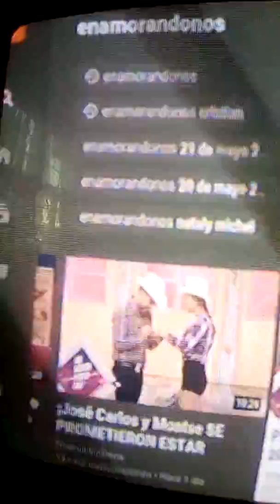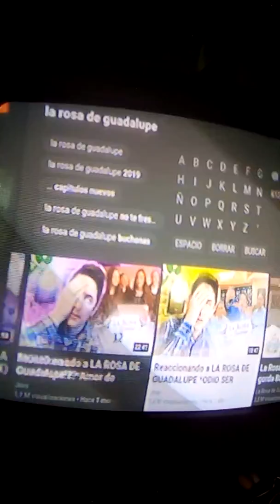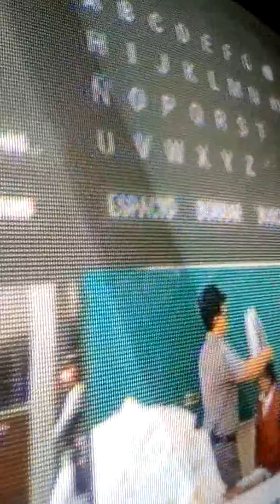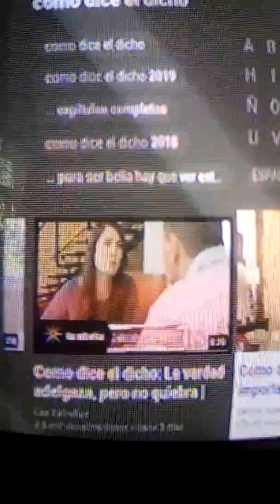Si Eres Fan de Series,Anime y caricaturas. URGE QUE VEAS ESTE VIDEO!!! No mas Internet Basura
Este video es propiedad de Ángel Josué
Queda prohibida su divulgación o distribución inapropiada
De este video
ANJODI ENTERTAIMENT ®
S.A de C.V
2019©

Este video se habla sobre lo malo que hay en internet
Lo malo que se toma
Cochinadas como
*Enamorandonos
*La Rosa de Guadalupe
*Cómo Dice el Dicho
*Reggaeton
*Bachata
*Corridos
*Narcocorridos
Ect.
Abramos los ojos,Dejemos de consumir Música Basura y Series De Tv Azteca, Televisa, Multimedios y otros canales de televisión abierta que nada más,están manipulando a la gente

Si querés muy pronto haga un unboxing de lo que sea

Twitter.com/metrolatapi

Ayuda a salvar Youtube
Nos rindamos